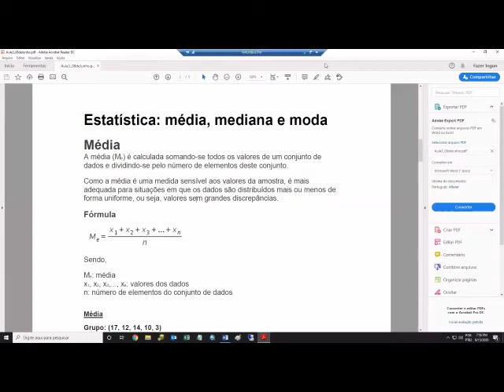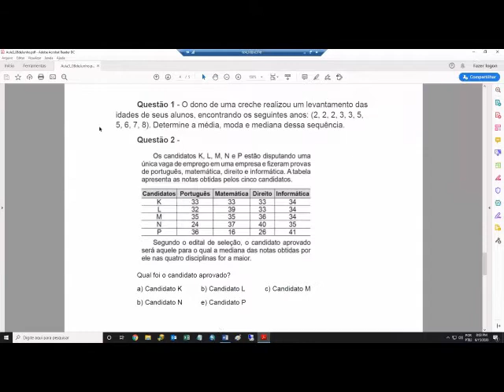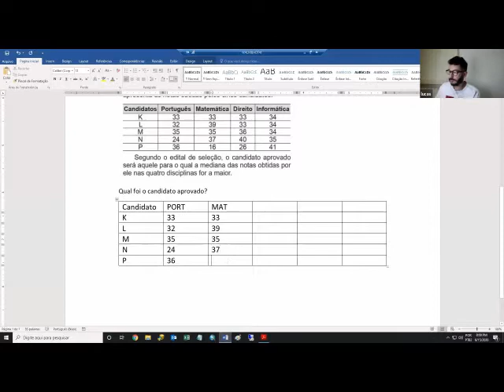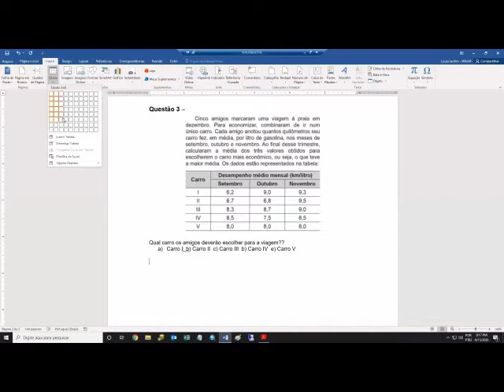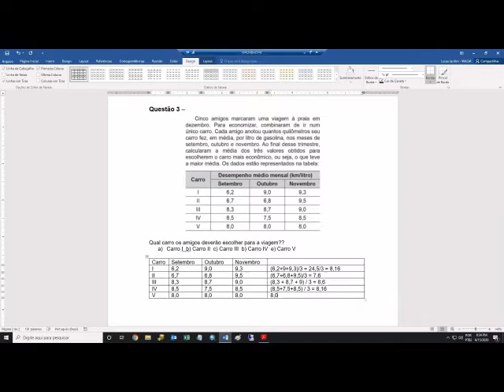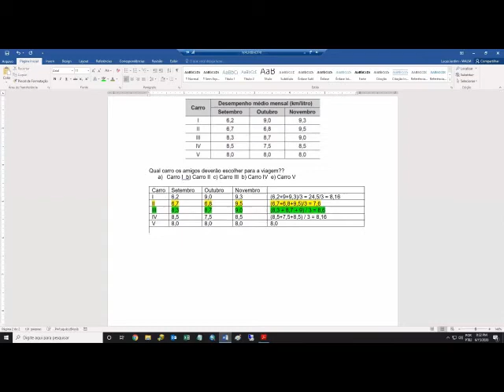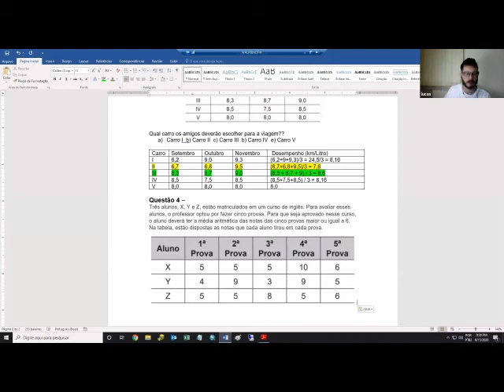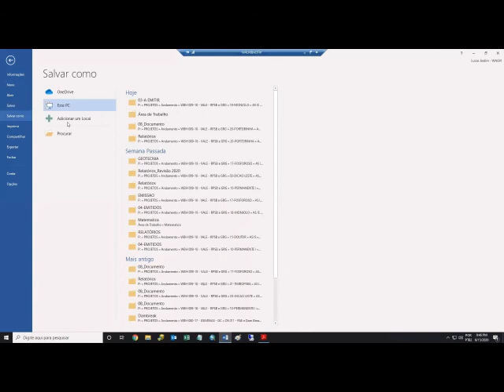Matemática - Estatística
Dia 15/06
Prof. Lucas